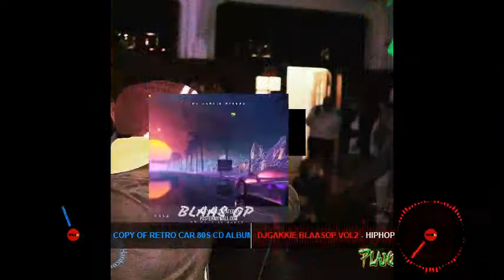DjGakkie BlaasOp Vol2 HipHop Mix RealHipHop